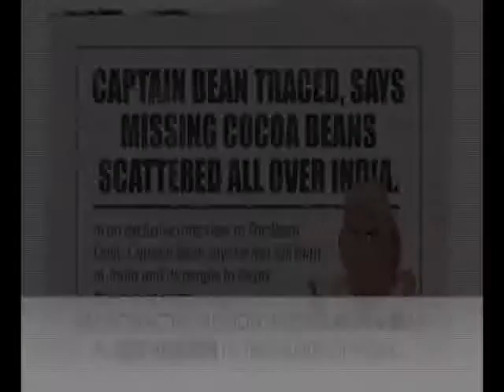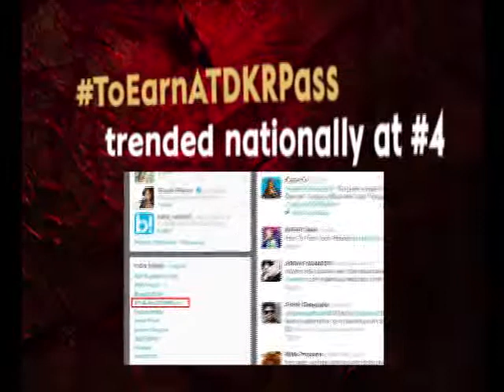The Dark Chocolate Rises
Company: Cadbury India Limited
Brand: Cadbury Bournville
Campaign: The Dark Chocolate Rises
Agency: Madison Pinnacle